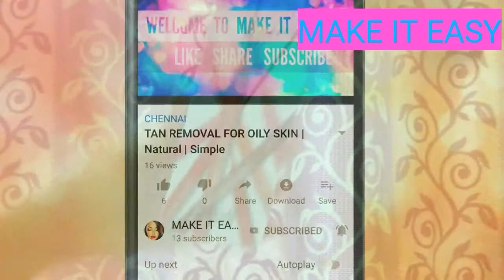MN LIP LINER REVIEW | TAMIL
Hi!

I believe u like the video 😊❤
Meet u soon
Bye.

Meet u soon
Bye.